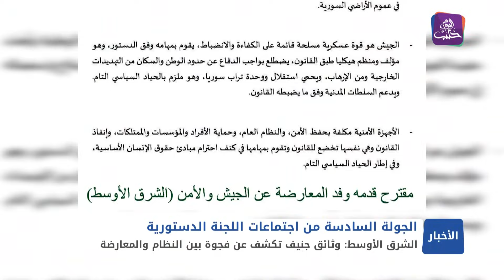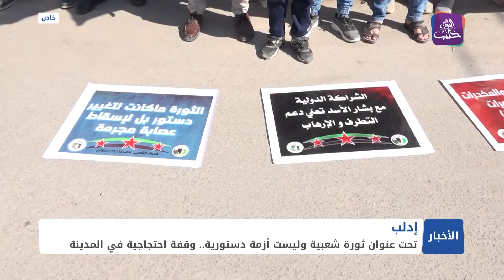نشرة أخبار المساء 23 10 2021 وفيها:الشرق الأوسط: "وثائق جنيف" تكشف فجوة دستورية بين النظام والمع...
أكار:  وجودنا  في إدلب يمنع مجازر النظام ويوقف الهجرة
إعزاز.. تنظيم دورات في أصول تحقيق النصوص التراثية
غربي إدلب.. مهرجان الرمان في مدينة دركوش